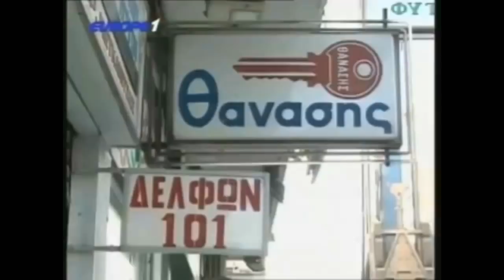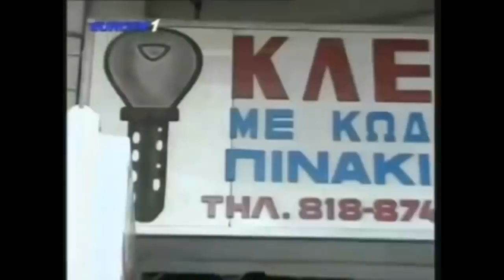Ραπτόπουλος πλήρης Ανάλυση Κασσιόπη-Ολυμπιακός